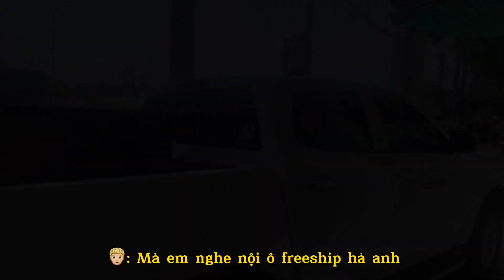Phần 4 Giao khách bàn ăn hiện đại 4 ghế. Nội ô freeship